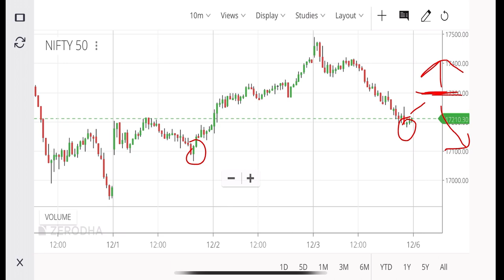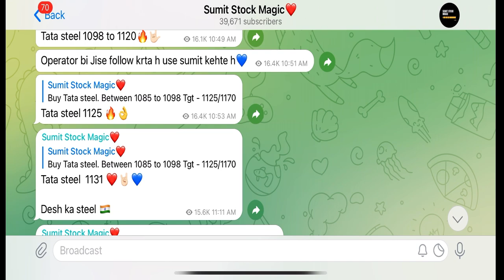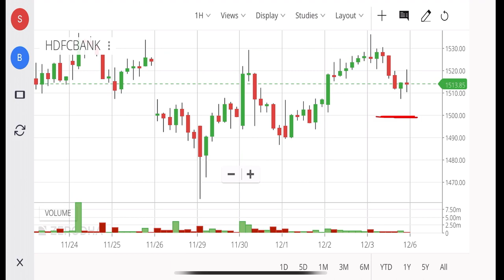📈 Nifty Prediction & BankNifty Analysis for 06- Dec | Nifty Tomorrow